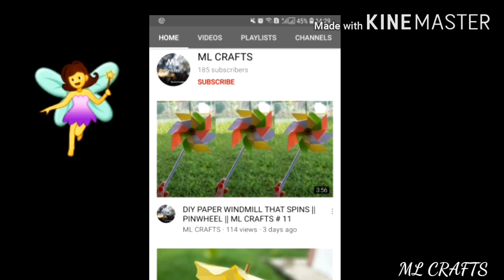DIY PAPER BAG || DIY CRAFTS || EASY GIFT BAG || ML CRAFTS # 13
DIY Paper bag